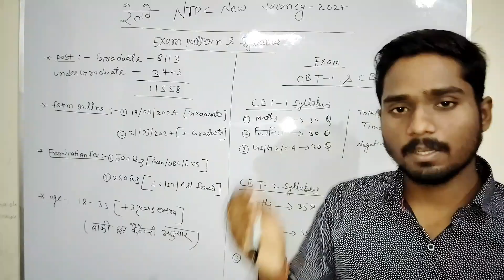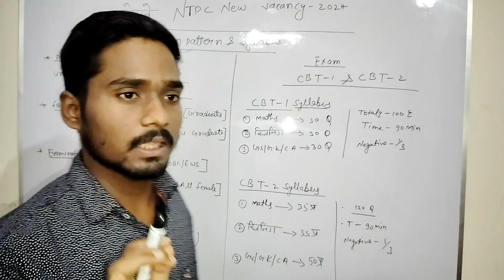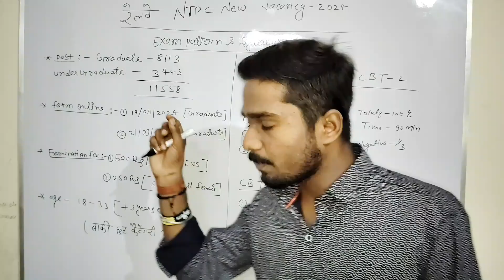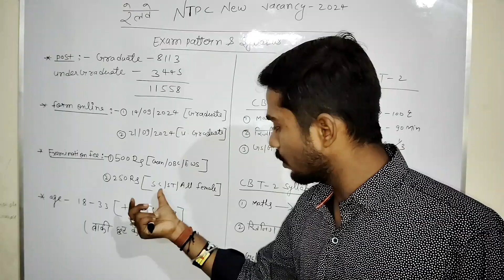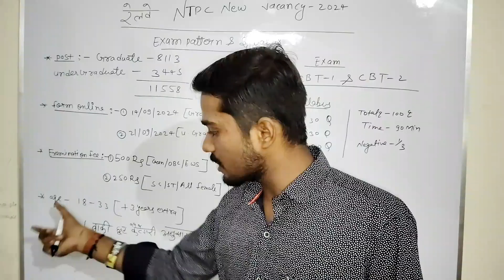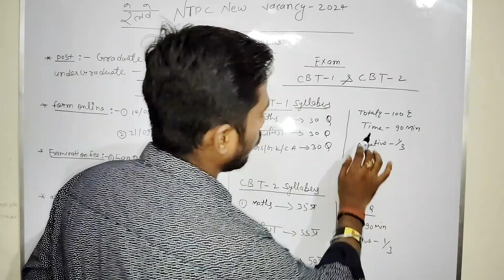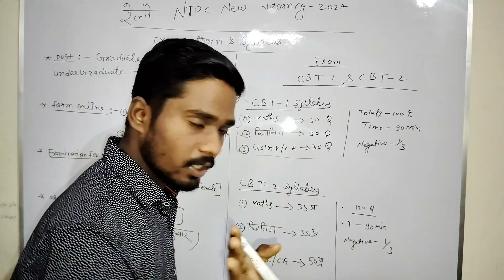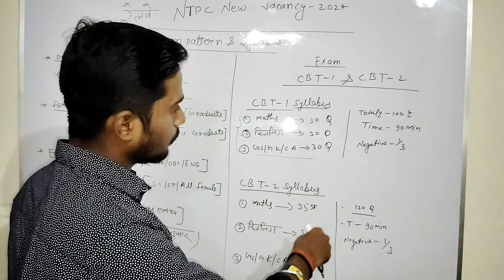रेलवे New NTPC Vacancy 2024 post 11558 | 😍exam pattern & syllabus😍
Plz comments 🙏🏻🙏🏻🙏🏻🙏🏻🙏🏻